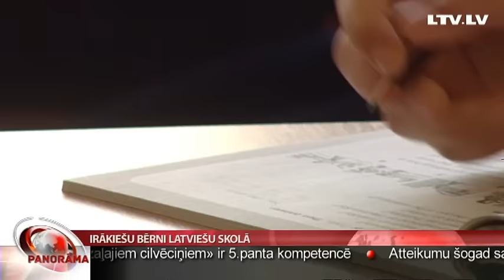Irākiešu bērni latviešu skolā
Jau otro nedēļu Natālijas Draudziņas vidusskolā mācās četri dažāda vecuma bērni no Irākas. Viņi visi ir no vienas ģimenes un gaida, vai saņems bēgļa statusu un varēs Latvijā uzturēties arī turpmāk. Kā atzīst skolas direktors, neatrisināmu problēmu nav, tomēr visi risinājumi jāmeklē pašiem, jo arī atbildīgās institūcijas ar šādu situāciju saskaras pirmo reizi. Plašāk Anetes Bērtules sižetā.